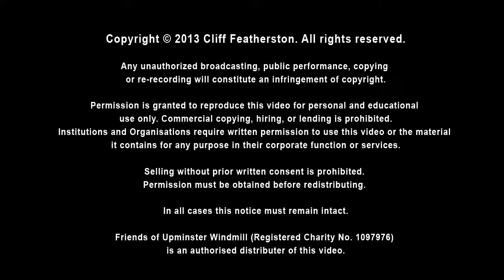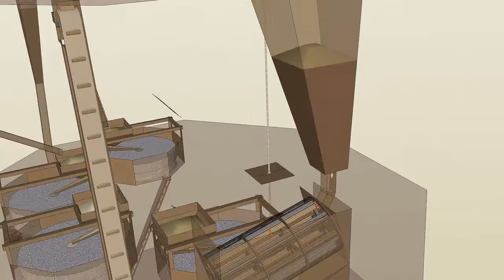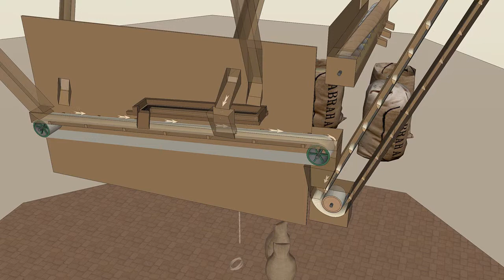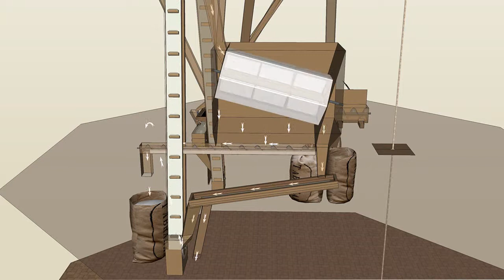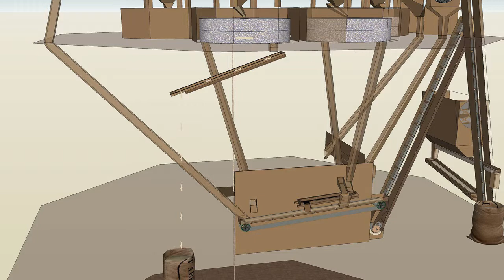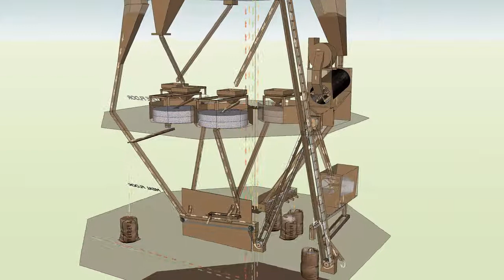Upminster Windmill Milling Process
A short animated schematic showing the milling processes of the windmill at Upminster.

As the details in many scenes are small, it is best to view this video at  full screen size, or at least in a large window. For the highest resolution please download to your PC.

The original video, and the Sketchup 3D drawing file used in making this film can be obtain from Friends of Upminster Windmill. Please visit their web site for other interesting material about the mill and contact detail, at: